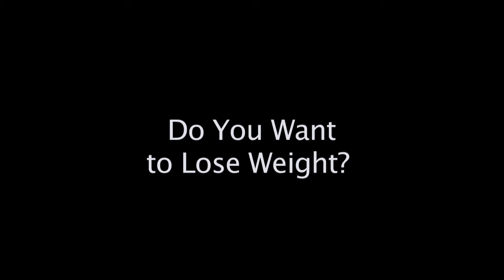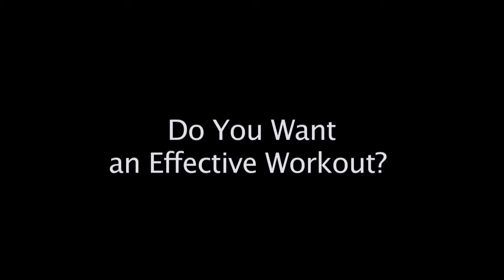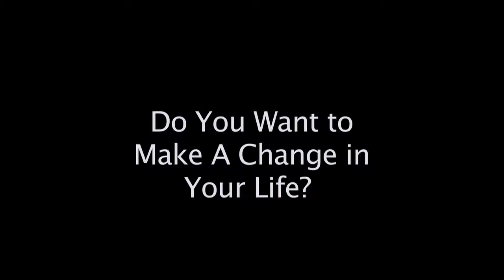Total fit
The Ultimate full body exercise machine